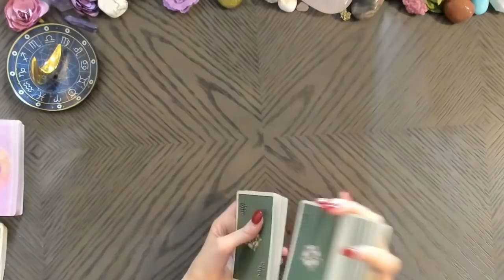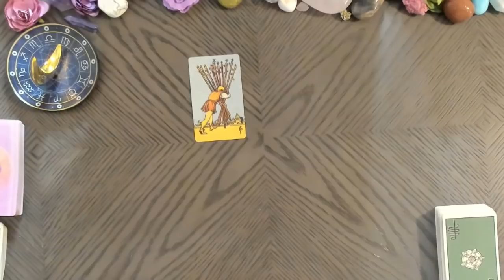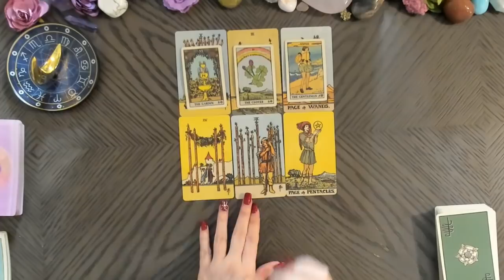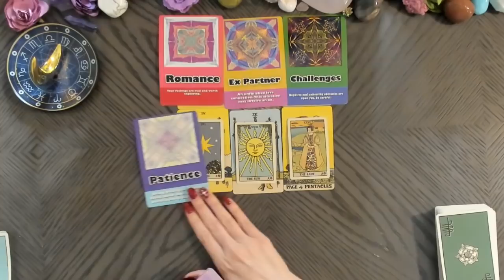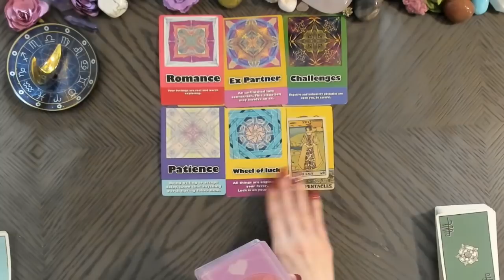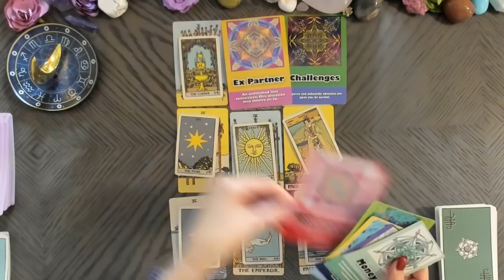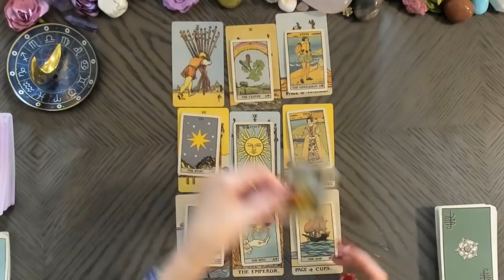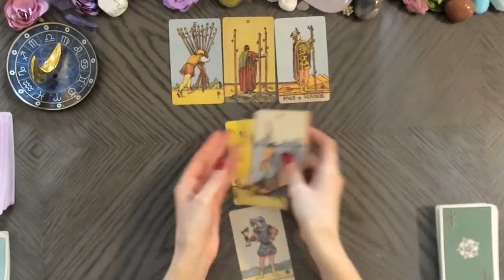ARIES SHOCKING DETAILS! TRUE INTENTION REVEALED RIGHT NOW! TAROT READING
In today's tarot card reading, we'll be looking into your love life during the month of November. Much can change and happen in a month, that's why each reading contains a tons of clarification of tarot and oracle cards to provide you with as much information about your love life as possible.